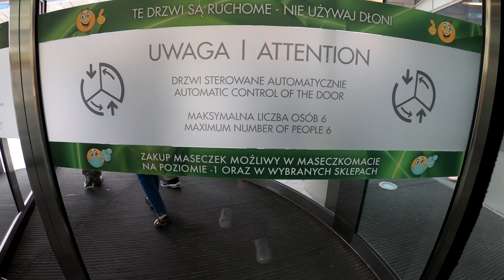Zlote Tarasy, Huge Shopping Mall in Warsaw Poland 🇵🇱 Walking Tour 4K (August 2021)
In this video, we're walking through the mall Zlote Tarasy in Warsaw, Poland. This is one of the best places to do shopping in Warsaw, and a lot of people meet up here to catch up and grab a bite to eat. It has a very modern feel to it and features some cool architecture.

Watch the video in 4k and let me know what you think.